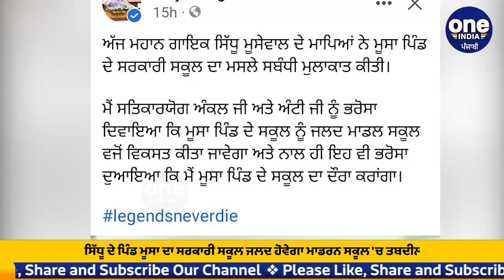Sidhu Moosewala ਦੇ ਪਿੰਡ ਦਾ ਸਰਕਾਰੀ ਸਕੂਲ ਜਲਦ ਬਣੇਗਾ ਮਾਡਰਨ ਸਕੂਲ | OneIndia Punjabi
ਸਿੱਧੂ ਮੂਸੇਵਾਲਾ ਦੇ ਪਿੰਡ ਮੂਸਾ ਦਾ ਸਰਕਾਰੀ ਸਕੂਲ ਜਲਦ ਹੋਵੇਗਾ ਸੀਨੀਅਰ ਸੈਕੇਂਡਰੀ, ਬੀਤੀ ਦਿਨ ਪੰਜਾਬ ਦੇ ਸਿੱਖਿਆ ਮੰਤਰੀ ਹਰਜੋਤ ਸਿੰਘ ਬੈਂਸ ਨੇ ਸਿੱਧੂ ਮੂਸੇਵਾਲਾ ਦੇ ਮਾਤਾ ਪਿਤਾ ਨਾਲ ਮੁਲਾਕਾਤ ਕੀਤੀ।